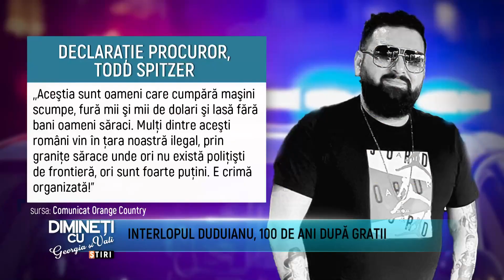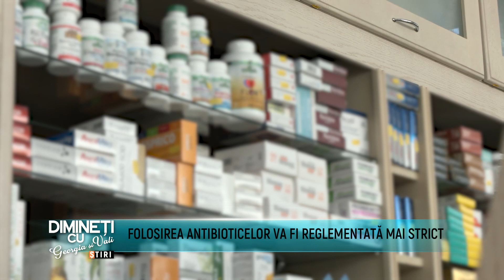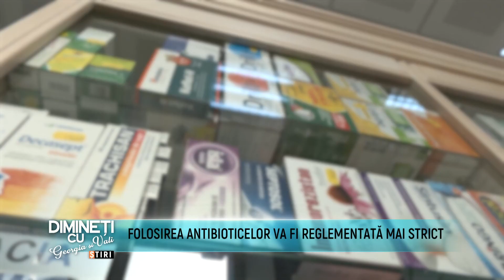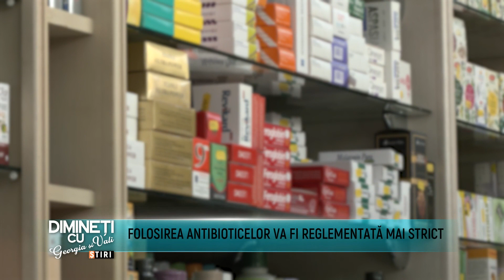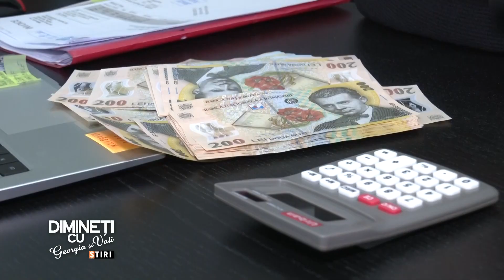Dimineti cu Georgia si Vali - Georgian Toader - 26 Ian 2024 - P1